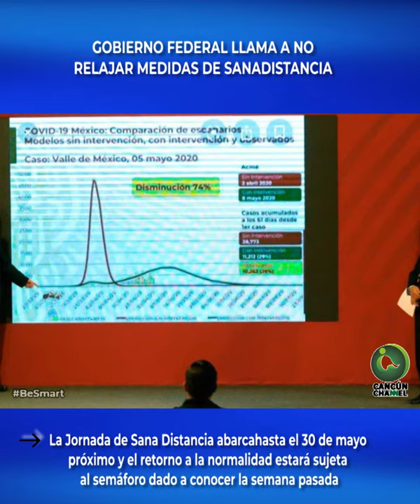GOBIERNO FEDERAL LLAMA A NO RELAJAR MEDIDAS DE SANADISTANCIA